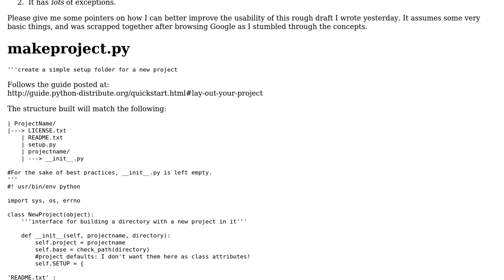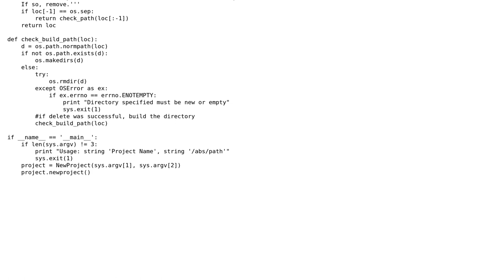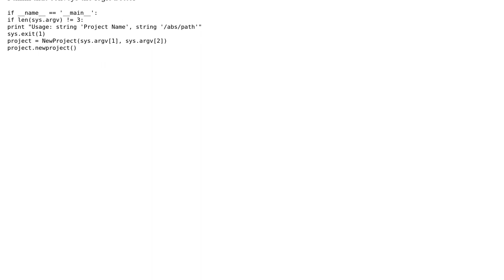Code Review: Tips for Python build scripts?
With thanks & praise to God, and with thanks to the many people who have made this project possible! | Content (except music & images) licensed under CC BY-SA | Music | Images & others | With thanks to user Winston Ewert user Droogans user 200_success and the Stack Exchange Network Trademarks are property of their respective owners. You are responsible for your own actions.